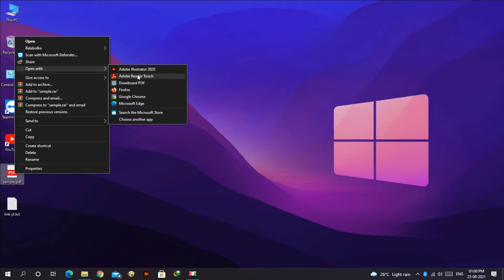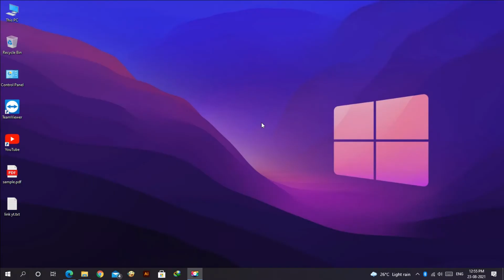Read aloud pdf files in your pc 2021 | no external applications | windows 10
This video is showing how to open and  read aloud your pdf files in your pc without any external applications or plugins in your windows 10